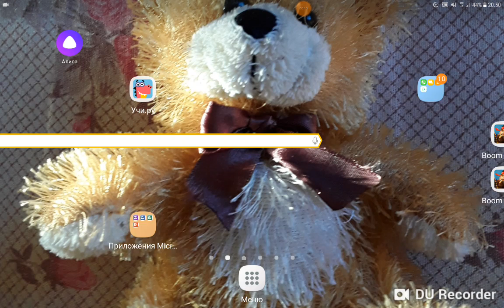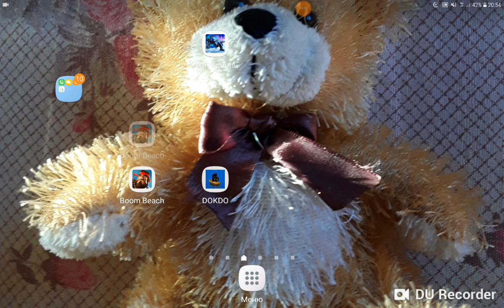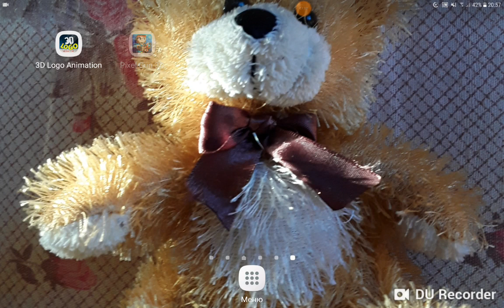ЭТО ЧТО ТААКООЕЕ МГ. КОКИЕТО НЕПОНЯТННЫЕ МОНСТРЫ